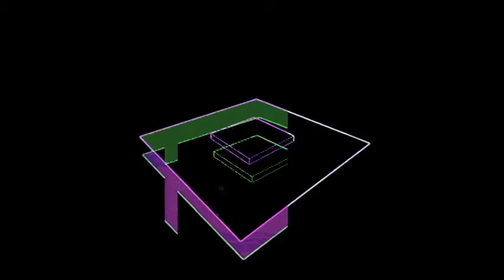Atlas in Wonderland - Traxe Bros.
Probably my favorite track so far, plus I made the music video more entertaining.